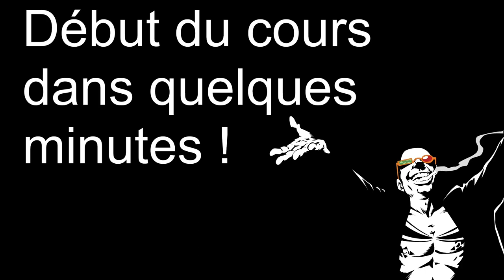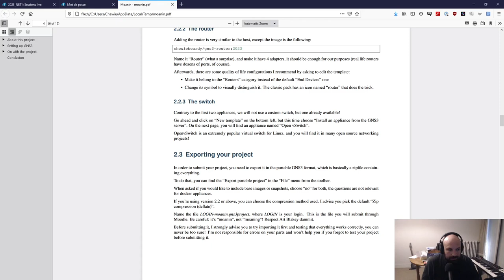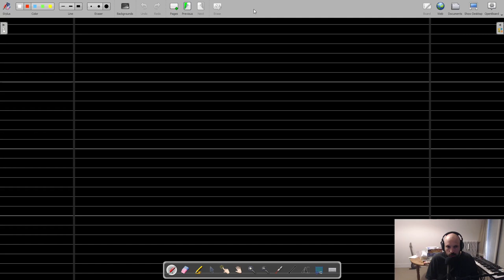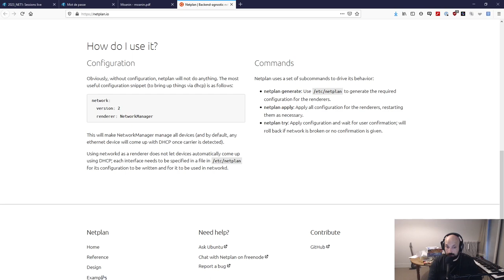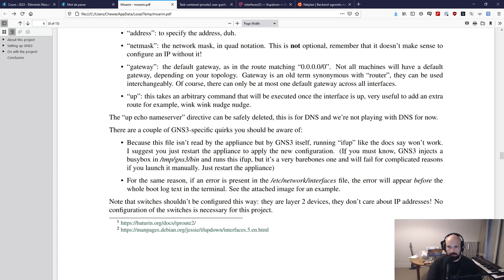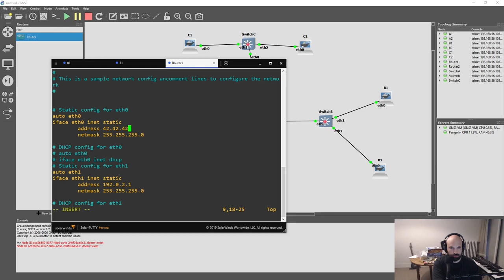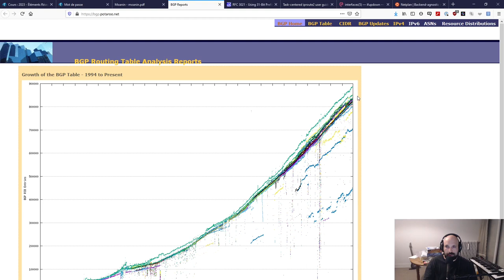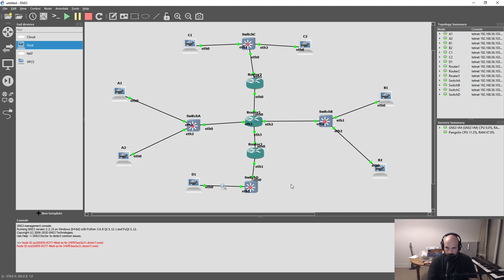[2023] NET1 03 - Comment approcher un sujet, correction du projet